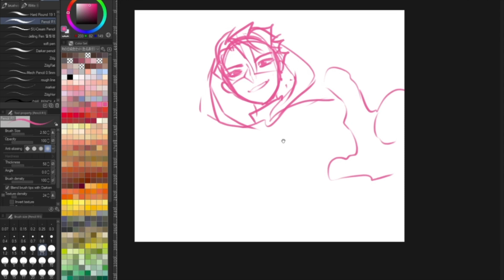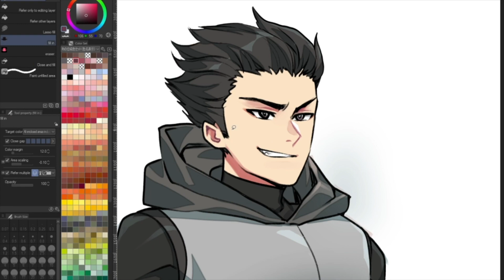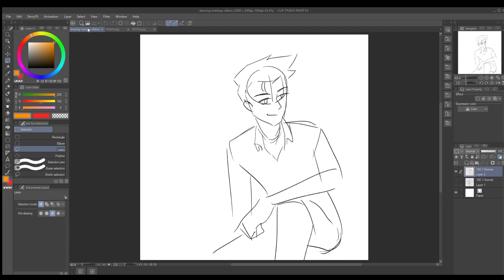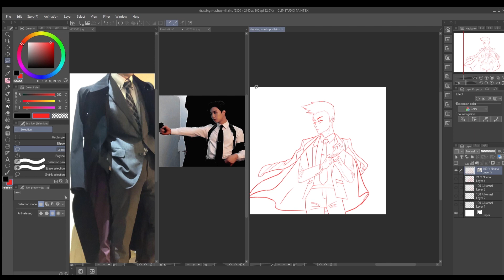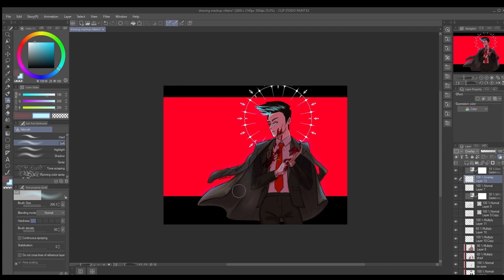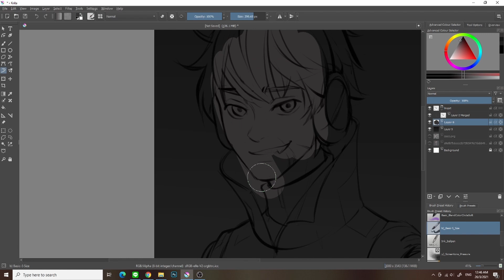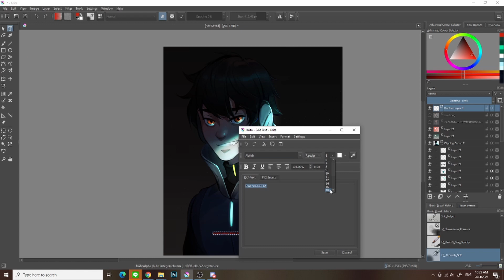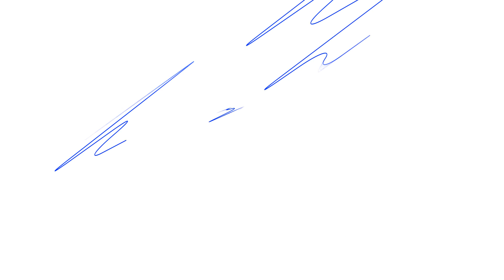Ejen Ali WAUriors Drawing Mashup Season 2 Episode 6 | Villain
Welcome back to WAUriors Drawing Mashup Challenge! Tap into your inner darkness and join us as we mashup Ejen Ali with Villains!

Tekan butang 🔔 untuk mendapatkan notifikasi tentang Misi-Misi terbaharu!

Tahniah! Anda telah membaca sehingga ke akhir description! Anda memang seorang Ejen yang sangat teliti dalam menerima Misi. 🔍

Komen “BERTINDAK SEGERA” di bawah untuk buktikan yang anda seorang Ejen MATA yang hebat! 😎